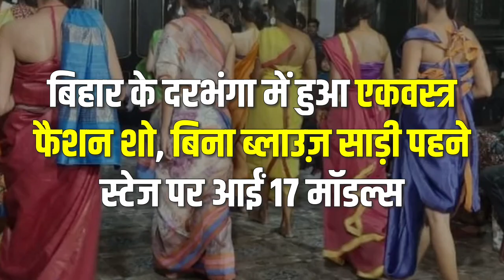Saree without Blouse | Ekvastra | World Saree Day | Saree Fashion | International Saree Divas Hindi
Cover topics:
World Saree Day
Saree Divas
saree without blouse
saree without a petticoat
saree without blouse instagram
mithila saree
mithila saree fashion show
madhubani literature festival
madhubani literature festival 2021
madhubani literature festival darbhanga
without blouse saree design
without bra blouse saree
saree without bra
old style saree draping without blouse
saree without blouse songs
darbhanga news
fashion vs traditional
ekavastra
eka vastra
darbhanga fashion show